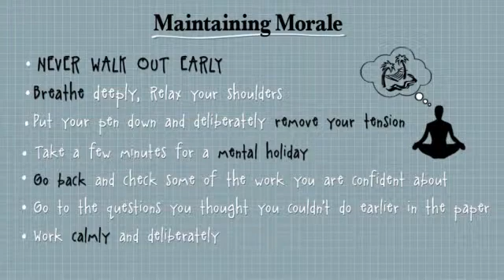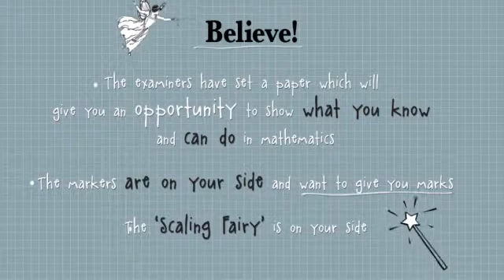Extension 2 Maths: You can do it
HSC Coach. University of Newcastle. Extension 2 Maths with Nikky Vanderhout Part 3